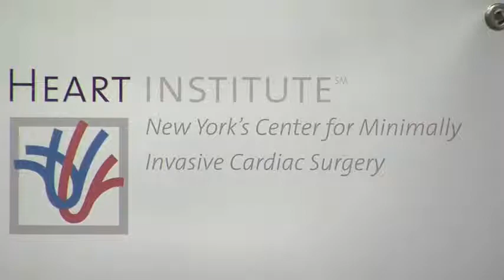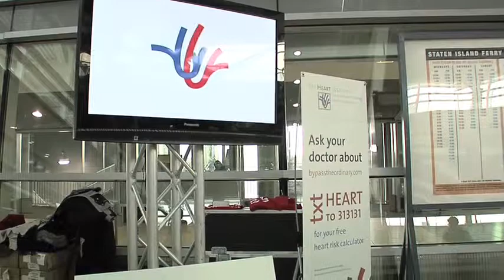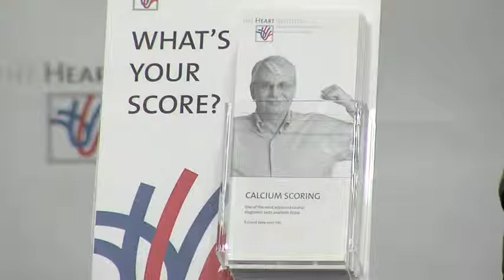BP, Heart Institute declare February Heart Health Month on Staten Island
Borough President James P. Molinaro joined with Staten Island University Hospital President and CEO Anthony Ferreri and Dr. Joseph McGinn of the Heart Institute to declare February Heart Health Month on Staten Island, and to encourage Staten Islanders to be proactive about cardiac health.

The Heart Institute, a joint venture between Richmond University Medical Center and Staten Island University Hospital, provides world-class cardiac care to its patients, and has developed pioneering surgery techniques, which are now being used by many other facilities.

Throughout the month of February, Heart Institute representatives will be present in both the Whitehall and Staten Island Ferry Terminals to distribute informational literature concerning heart attack prevention and the importance of knowing whether or not you are at risk for a heart attack.

A new innovative test offered by the Heart Institute utilizes calcium scoring levels to determine a patients risk of suffering a heart attack. For more information on calcium scoring, or to schedule a test, please call 1-888-HEART-78 or go to BypassTheOrdinary.com.